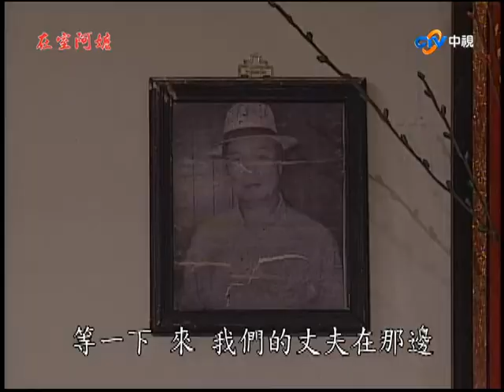『在室阿嬤』第44集（李滔、吳敏、陳曉菁、游耀光、吳帆、朱玲蒂、林義雄、雷峰、徐立）中視＿2001年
故事大綱：磚窯工廠有一位十八歲的搬磚姑娘淑貞，而磚窯老闆不時地特別照料她，然而她不負責任的老爸為了還債，不惜下定決心利用親生女兒來進行抵債. 。